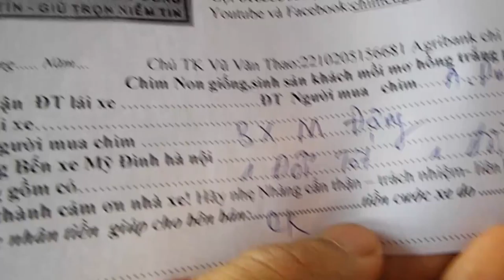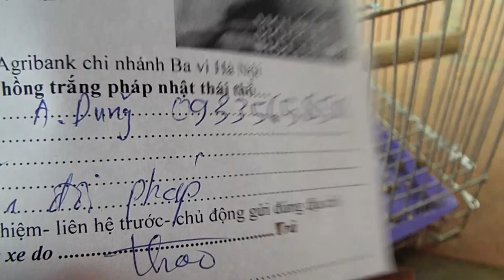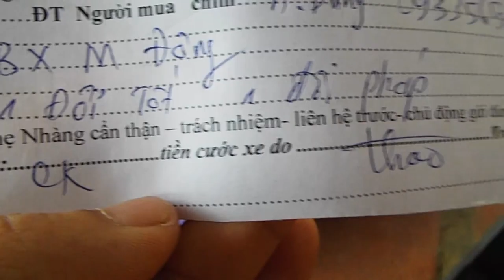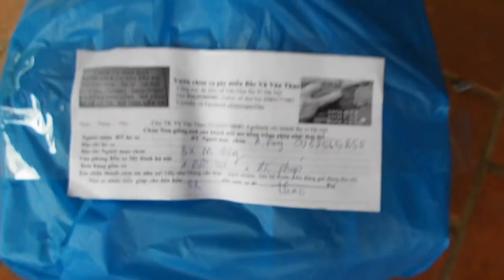Gửi Chim Từ Hà Nội Đi Bến Xe Miền Đông Sài Gòn _ Giao Lưu Bắc Nam